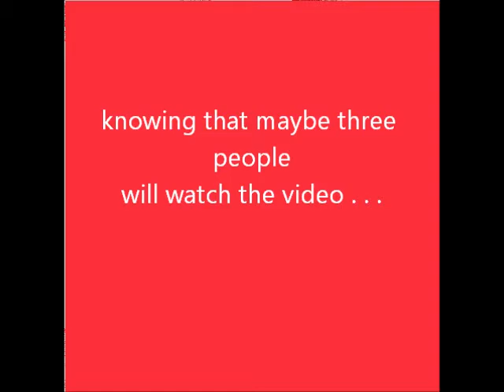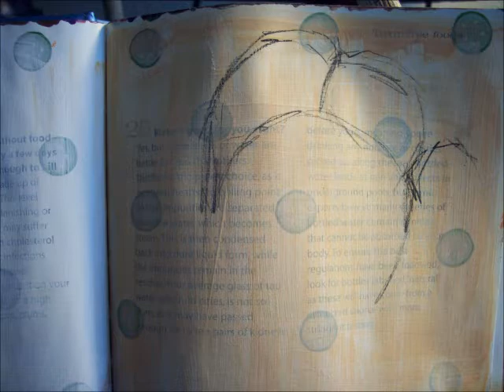art, drawing, mixed media, time lapse 'the drawing of a girl with a rose' by myra anderson